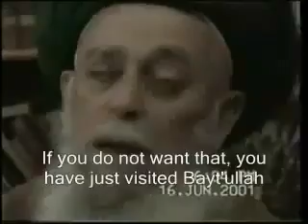The Level Of Mureed Depends On His Sheikh | Shaykh Nazim Al Haqqani (RA) | Sufi Islahi Network